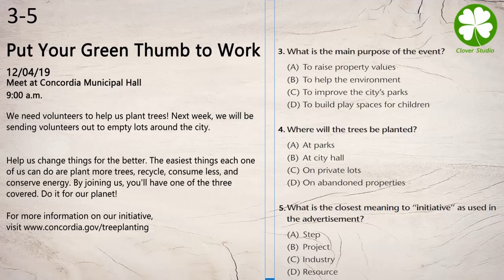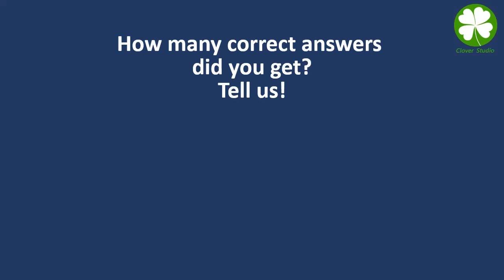TOEIC Reading Test Part 7-1: Practice TOEIC Reading Test 2022 with Answers (2)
Want to learn about TOEIC Speaking & Writing as well?
Get $10 off TOEIC Speaking & Writing Excellence!
Limited to the first 50 customers!

NEW TOEIC Reading 2022 is the best Reading Practice. TOEIC Practice Set from Clover Studio Channel can be used in Thailand, Vietnam, Taiwan, Korea, France, Spain and Japan.

In TOEIC Reading Part test takers read a variety of materials and respond at their own pace (100 items total).
Part 5: Incomplete Sentences
Part 6: Text Completion
Part 7: Reading Comprehension

In this video, Part 7 (Reading Comprehension) of TOEIC Reading Test is presented with answers. Try to practice more questions, and your TOEIC English will improve faster.